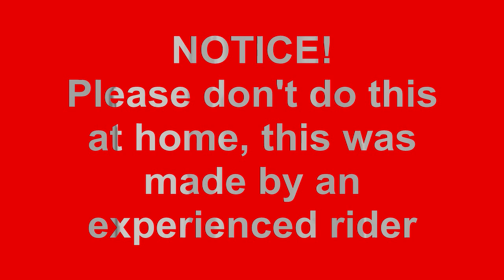Bringing furniture home on a scooter? Possible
Well, you probably saw some photos from Asia, where the scooter is often the family workhorse, even used for transporting unimaginable loads. But even in Europe, it has secured its place as the pizza delivery vehicle. Now presenting you with the fast furniture transportation vehicle (FFTV). If you shop in IKEA, or are moving, why not use FFTV (yes, this was how the cupboard and carpet were transported by this guy to his home). We don't approve of such traffic riding but we had to show it for kicks.